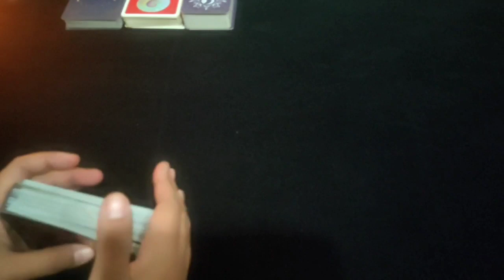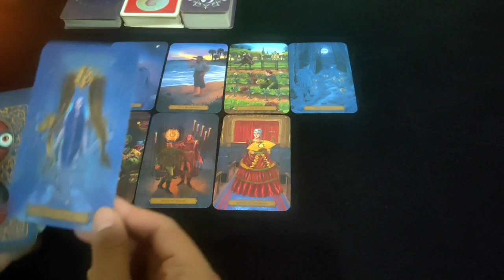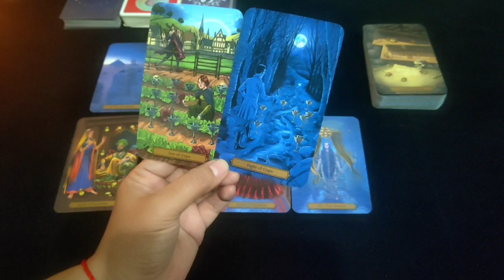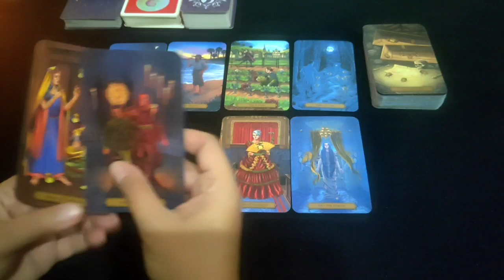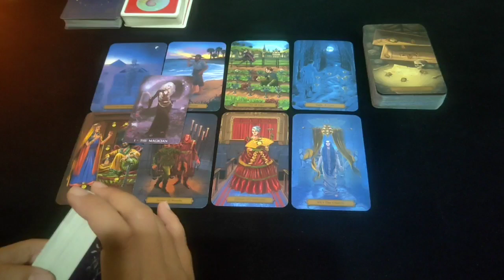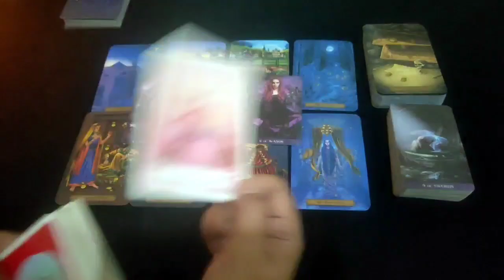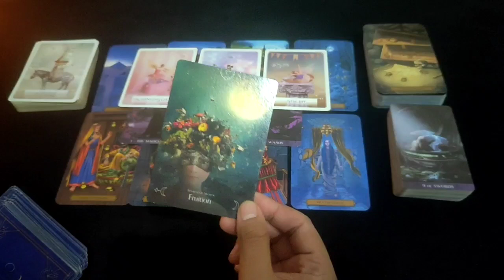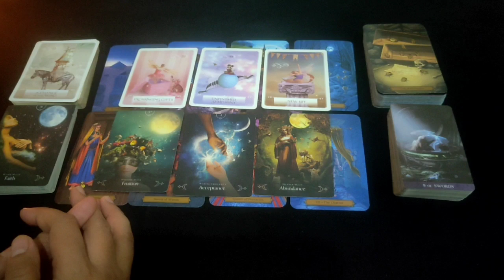GEMINI Single Love Reading "Lagi Asik Sendiri" | Ramalan Zodiak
Untuk Privat Reading "Berbayar" bisa hubungi